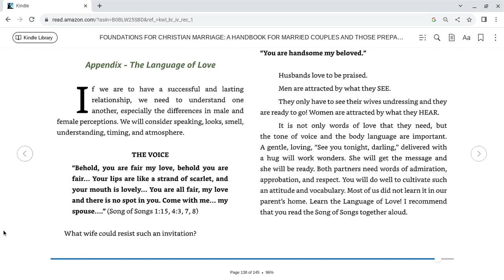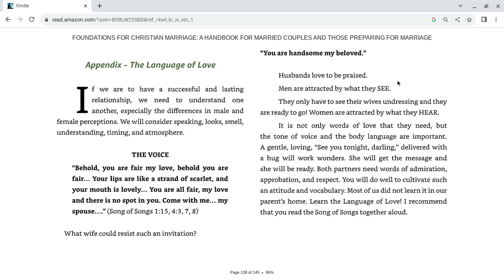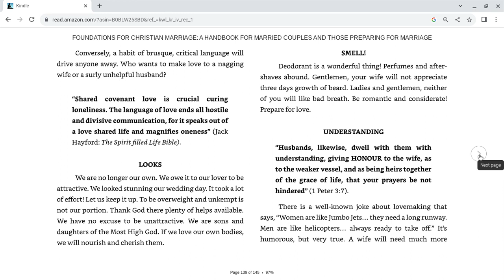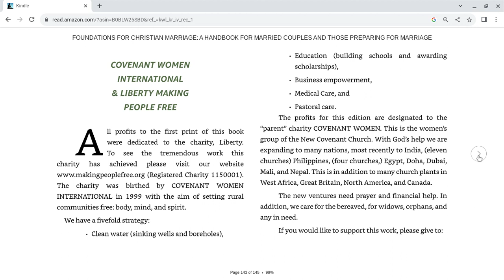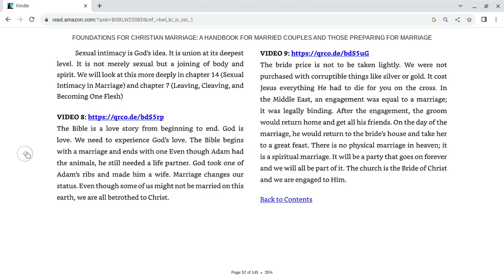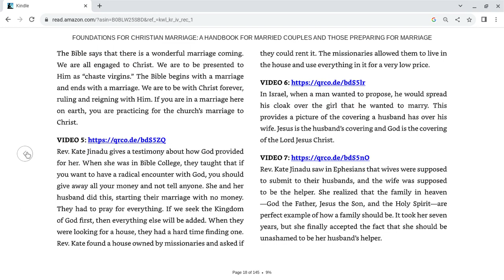Tips On How To Love Your Wife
This is the last chapter of this book...